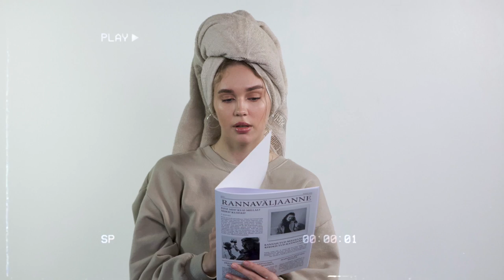POV: sa oled sõber Kelly Sildaruga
Tänast episoodis juhatab sisse hiljuti ilmunud lustakas artikkel eesti youtuberite kohta, mida Maria uurib ja puurib ning mille üle saab korralikult naerda. Külla tuleb IKOON Kelly Sildaru, kes avab veidi enda personaalset poolt ning aitab mõista, mis tunne oleks temaga sõbranna olla:')) Muidugi ei jää teemade ringist välja ka sport ja Kelly töömaailm. Episoodi viimases osas räägib Maria värvika loo, mis jõuab välja ühe viimase aja arusaamani tema elus..

Timestamps:
00:00-01:42 intro
01:42-10:32 Maria uurib hiljuti eesti sisuloojate kohta ilmunud artiklit:D
10:32-41:52 intervjuu Kelly Sildaruga
41:52 - 49:46 udujutt Mariaga
49:46-52:02 rannaväljakutse ja outro

Info külalise kohta:
- Kelly tegemisi saate lähemalt jälgida tema Instagramis @kellysildaru ning tema Youtube'i kanalil @kelly.sildaru

- Maria